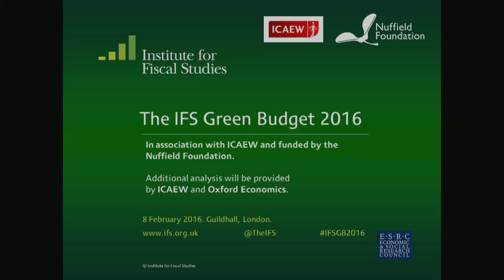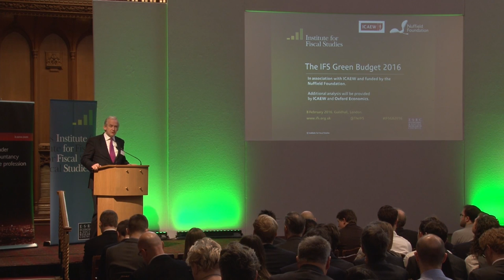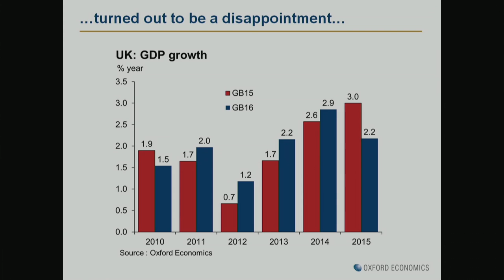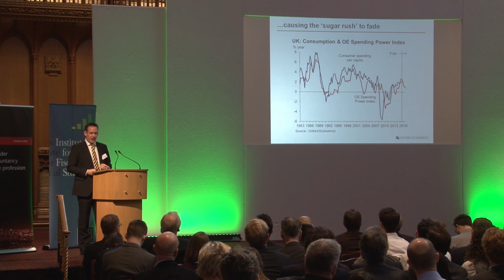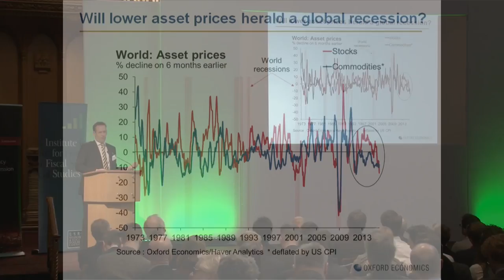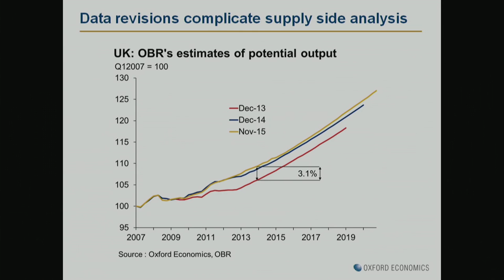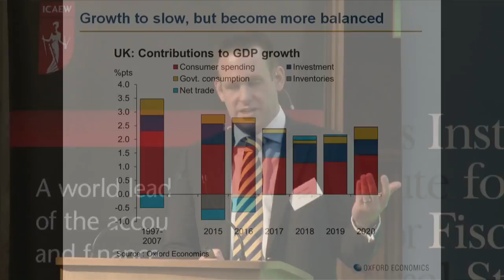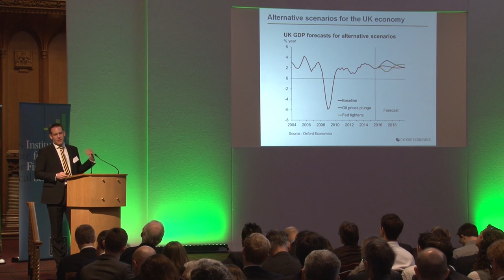Global and UK outlook, Andrew Goodwin, Oxford Economics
This talk was part of the launch of the IFS Green Budget 2016.